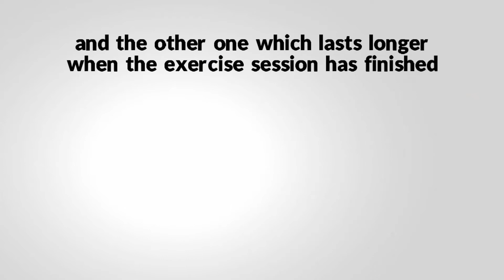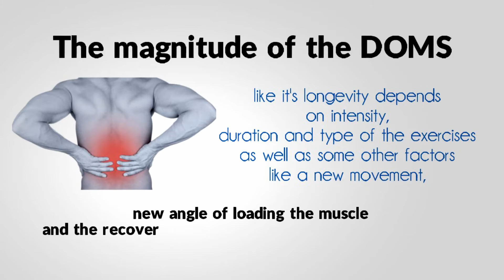Muscle Soreness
There are two different kinds of feeling of soreness on the working muscles. One of them is being felt during and immediately after the exercise, and the other one which lasts longer when the exercise session has finished which is called Delayed Onset Muscle Soreness (DOMS).